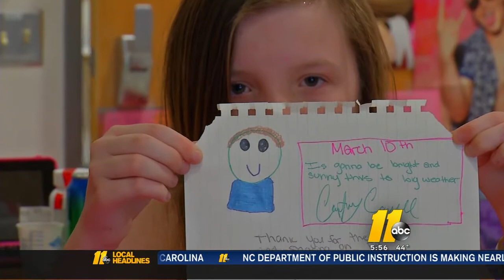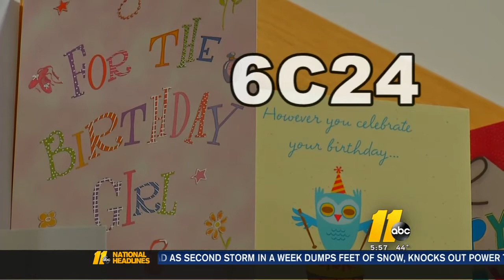Sick girl wants lots of birthday cards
Courtney Carroll is battling cystic fibrosis. She just wants lots of cards for her 12th birthday.